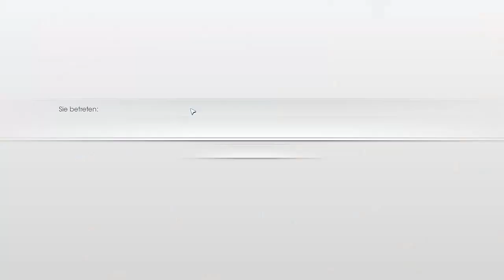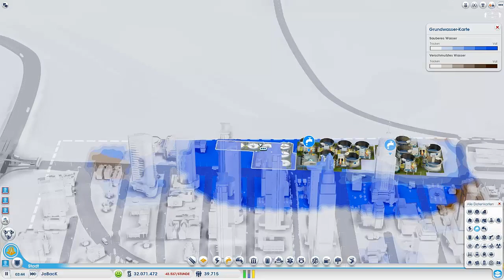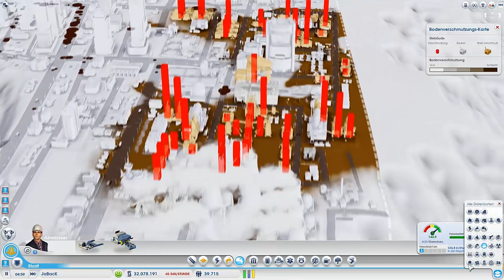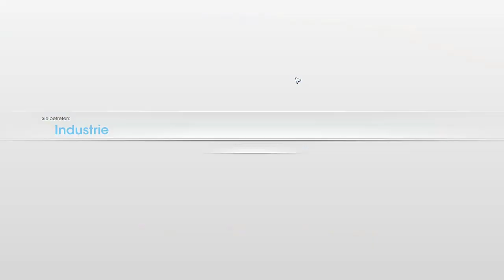Let's Play SimCity #35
BESCHREIBUNG AUFKLAPPEN

--- Team JaBacKLP ---

!! FOLGT !!

Besucht doch auch unseren eigenen Minecraft Server:
IP: mc-infinity.de